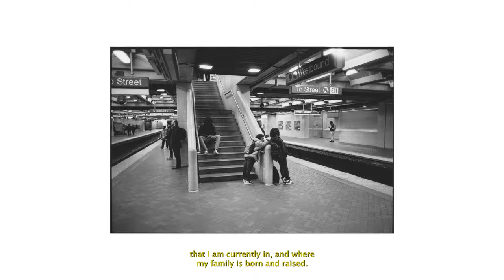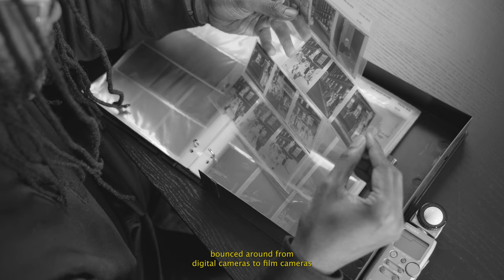Meet Atlanta documentary and street photographer Decatur Stan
Stan Johnson, documentary and street photographer, shares what makes photography, and documenting Atlanta and its people, meaningful to him.

Massive thanks to Stan for sharing a little about himself. Also, a massive thanks to @tonygrrro for helping me with second camera ops for this interview.